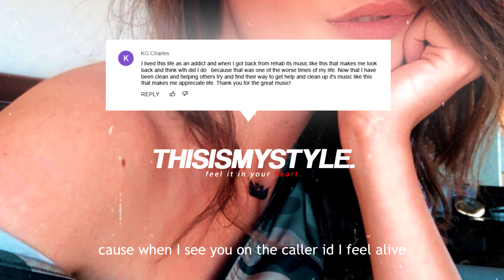Dimi (ft. anders) - When You're Lonely (Lyrics)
Dimi, Anders  ‘When You're Lonely’ is a brand new song from the extremely talented artists with some The Weeknd vibes. Enjoy!

I am absolutely in love with this song, it is 24/7 on replay, and I hope you are going to love it as much as I do. I spent a few days making this lyric video and thinking about a new design for you guys, and I would welcome any feedback on the design, the font used, the animations, etc. way, I hope to please you.

I've been keeping an eye on channel analytics and noticed that about 78% are not getting the notification when I upload a new song, please consider turning on notifications to stay tuned for the content I upload, it motivates me even more! Note that in the 'Playlist' section, I have all the uploads separated by genres, you can choose your favorite playlist and click the bell, this will make you notified every time I add a new song to the playlist where you activated the bell :)

you can show it off girl you're sexy
I want you to stay and caress me
every time I feel a high when you scream my name
walls keep knocking we don't feel no shame
I might be the one if you let me
promise I won't let you regret me
you'll be running right back to me when you're lonely
running right back to me when you're lonely

every time you tell me it's the last time
but it's the only thing that helps you feel alright
woah
I love it when you call me in the late night
cause when I see you on the caller id I feel alive
said you too drunk you can't make it home
Imma pick you up then we slide
trying not to crash while I make you moan
whipping while I'm gripping on your thighs
girl you make it hard for me to take it slow
when you got that look in your eyes
finally got you all alone

We are a Brand and Label dedicated to promoting new artists. We love what we do and our priority is always providing premium quality musics. We are Music producer, working on this project.